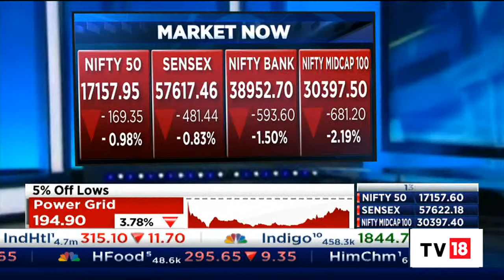Crude Oil Slips Below $85 A Barrel For The First Time Since January | Business Lunch | CNBC-TV18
Brent, the international oil benchmark, fell below $85 a barrel for the first time since January amid mounting concerns about a global economic slowdown.

n18oc_business